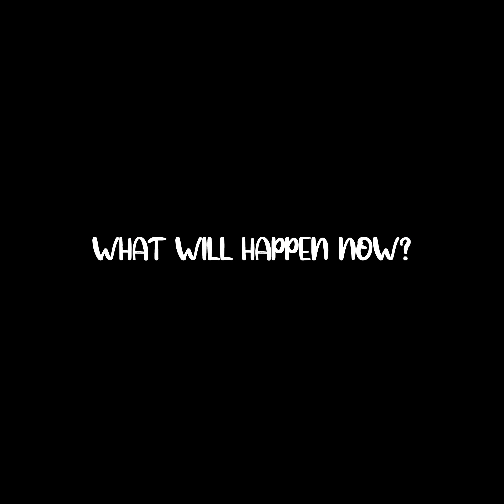ANONG NAME NYA?